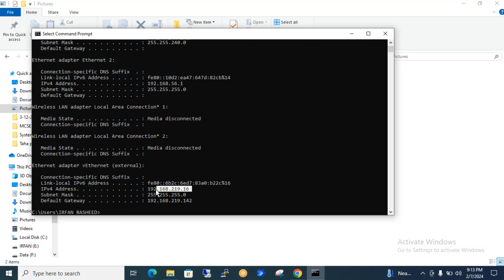How to Find IP Address on Windows Easiest Method!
🌐 Ever wondered about your PC's digital identity? In this quick and straightforward tutorial, we'll guide you through the simple steps to check your IP address on Windows 10. Uncover the mystery behind those numbers and gain a better understanding of how your computer communicates on the vast network landscape.

0:00 - Introduction
Discover the importance of knowing your PC's IP address and how it plays a crucial role in connecting to the internet and other devices. We'll explore the basics of IP addresses and their significance.

0:45 - Accessing Command Prompt
Learn how to access the Command Prompt on Windows 10, your gateway to uncovering valuable information about your PC, including its IP address. We'll guide you through the steps to open this powerful utility.

2:15 - Using Command for IP Configuration
Follow our step-by-step instructions on how to use a simple command to display your PC's IP configuration details, including its assigned IP address, subnet mask, and default gateway.

3:30 - Checking IP Address via Settings
Explore an alternative method by accessing the Windows Settings to check your PC's IP address. We'll guide you through the user-friendly interface, making it easy for both beginners and experienced users.

4:45 - Bonus Tips
Get bonus tips on understanding the different types of IP addresses, such as IPv4 and IPv6, and how to interpret the information provided. We'll share insights to deepen your knowledge about your PC's digital identity.

Whether you're a tech enthusiast or someone seeking a quick guide to check your PC's IP address, this tutorial is your go-to resource. 🖥️🔍